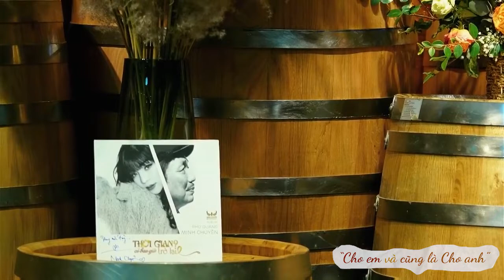NỖI NHỚ - Minh Chuyên ( S/t : Phú Quang )